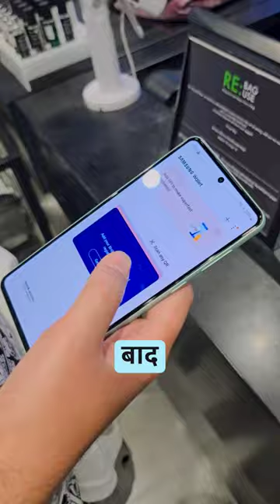I Tested Samsung Galaxy M55